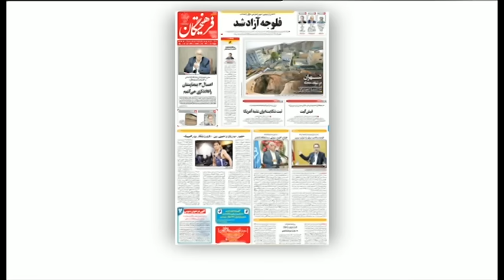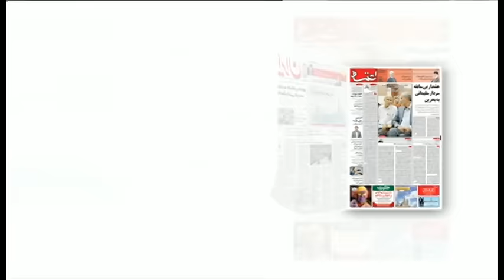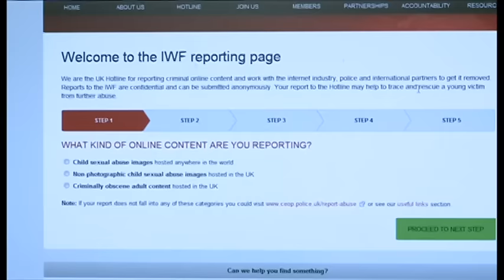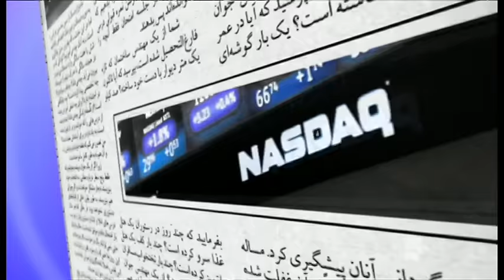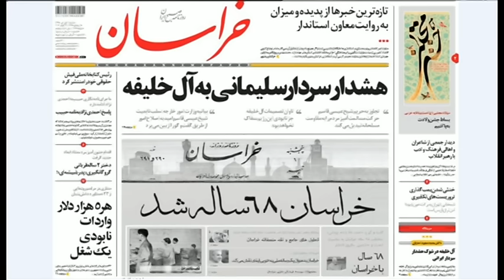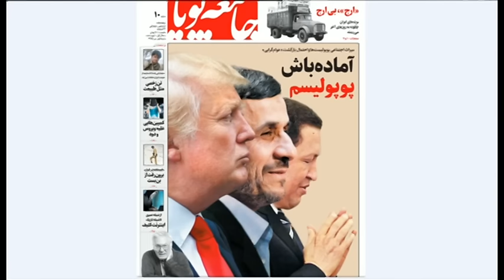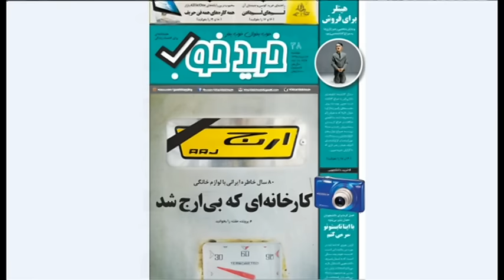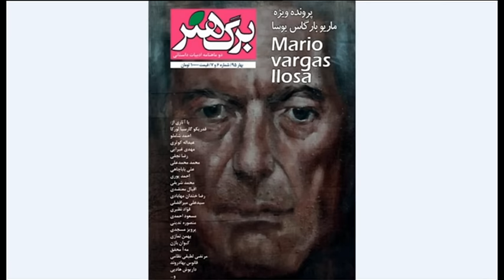دیدبان، مرور مطبوعات هفته با مسعود بهنود